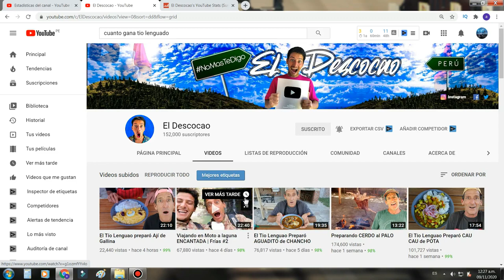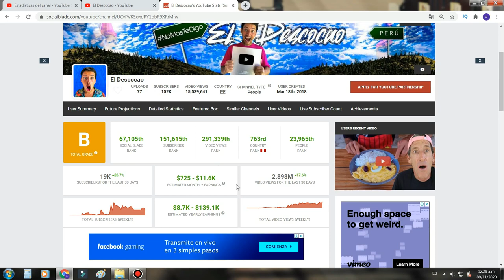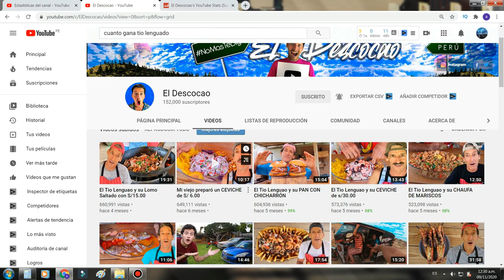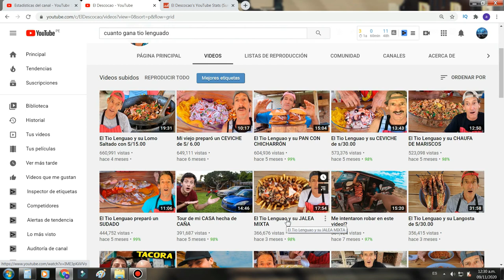🤑🟥 Cuanto GANA EL TIO LENGUADO en YOUTUBE | cuanto PAGA un CANAL de COCINA 🟥🤑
🤑🟥 cuanto GANA EL TIO LENGUADO | cuanto PAGA un CANAL de COCINA 🟥🤑

En este video vamos a ver cuanto esta ganando EL TIO LENGUADO con su canal de youtube basándonos en su CPM y la cantidad de visitas que tuvo en los últimos 28 días

hola gente suscribanse subire un video analisando mi canal y dire porque este video se viralizo teniendo apenas 14 suscriptores cuando lo subi y tambien que parametros toma youtube para viralizar un video y tomen este ejemplo para usarlo en sus videos y haci crecer mas rapido saludos amigos q tengan un buen dia y no olviden dejarme su like y susucripcionn .